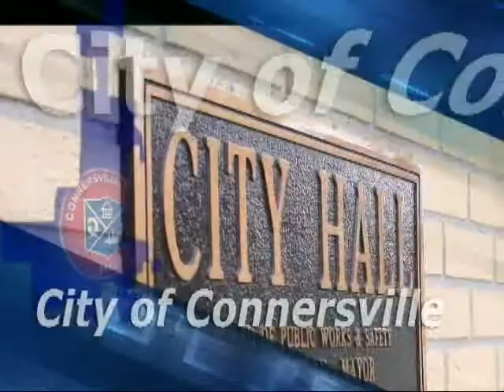Commissioners April 1, 2014